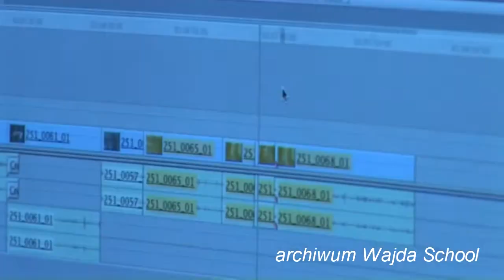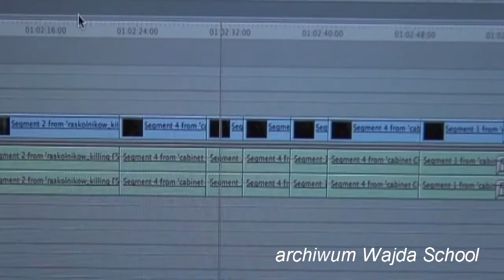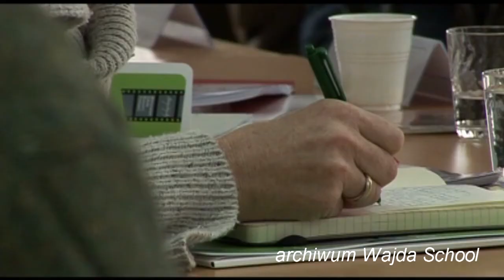Rozmowa z Wojciechem Marczewskim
Do 31 stycznia trwa nabór scenariuszy do 8. edycji Ekranu - europejskiego programu szkoleniowego dla filmowców, realizowanego przez Szkołę Wajdy i współfinansowanego przez PISF.
Pomysłodawca Ekranu, Wojciech Marczewski, w rozmowie z Pauliną Bez opowiada o historii powstania programu, specyfice zajęć, wykładowcach, uczestnikach i dalszych losach rozwijanych projektów filmowych.